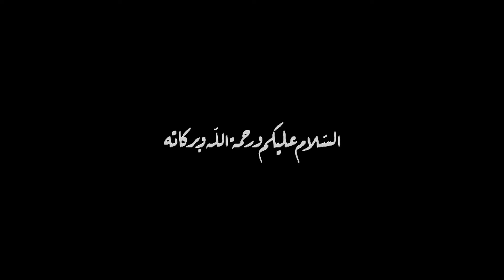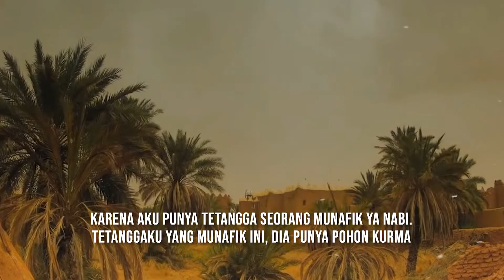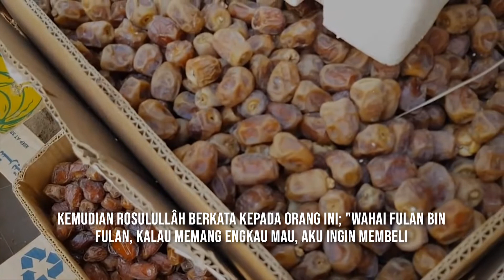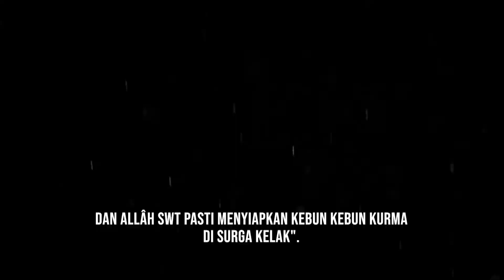✔ Kisah Sedih Sahabat yang Bikin Rasulullah SAW Menangis Karena Pohon Kurma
Kisah Abu Dujanah Sahabat yang Membuat Rasulullah SAW Menangis Karena Pohon Kurma

Di dalam kitab I'anatuth-Thalibin Bab Luqatah karya Abu Bakar bin Muhammad Syatha Ad-Dimyati, diceritakan sebuah kisah sedih sahabat yang membuat Rasulullah Shallallahu'alaihi wa sallam meneteskan air mata.

Sahabat tersebut bernama Abu Dujanah Radhiallahu'anhu, sahabat Nabi dari kabilah Khazraj yang membuat Rasulullah menangis.

Selain dikenal seorang sahabat yang pemberani di medan perang, Abu Dujanah juga seorang yang sangat menjaga diri dan keluarganya dari perkara yang haram.

Suatu hari, usai shalat shubuh berjamaah bersama Rasulullah, Abu Dujanah selalu terburu-buru pulang, tanpa mengikuti doa ba'da shalat yang dipanjatkan Rasulullah.

Rasulullah pun mencoba mencari tahu penyebab kebiasaan Abu Dujanah itu.